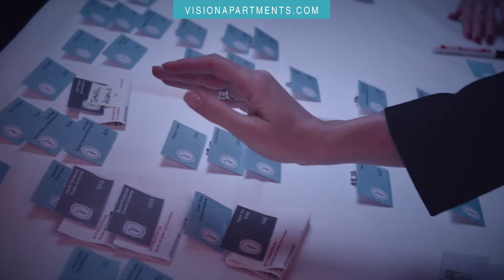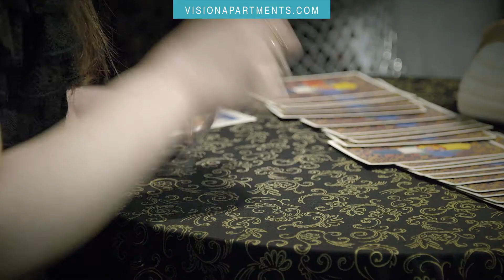VISIONAPARTMENTS 15th Anniversary Event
We had a lot of fun during the 15th Anniversary Event in Zurich!